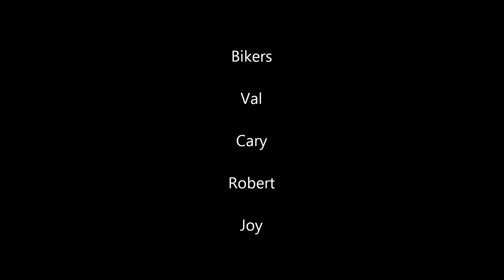Pinoy MTBikers @ Weidlingbach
MTB TOUR from Kahlenberg-Weidlingbach-Klosterneuburg-Donaupark. Extra jump and drop training in Weidlingbach Bikepark.